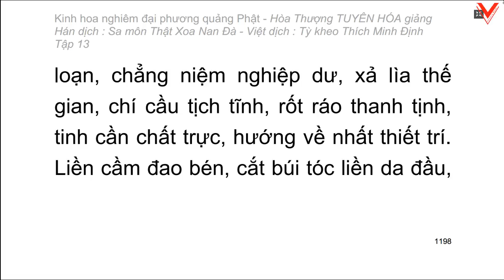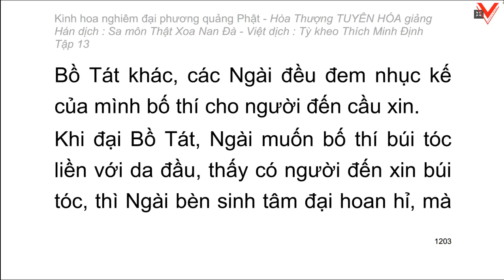Kinh hoa nghiêm - hoà thượng Tuyên Hoá giảng giải - Tập 13/25 (tiếp theo)